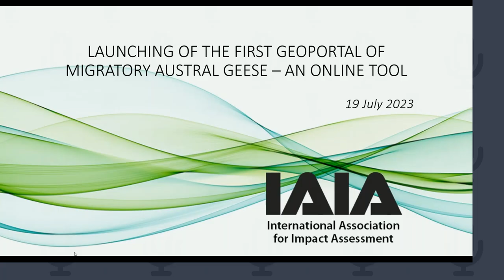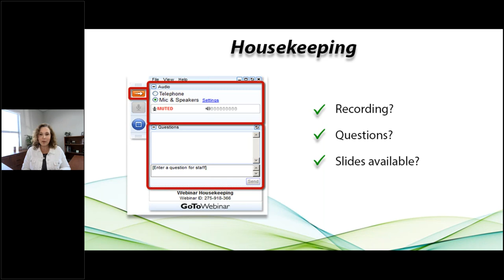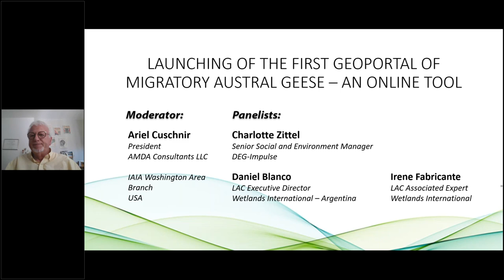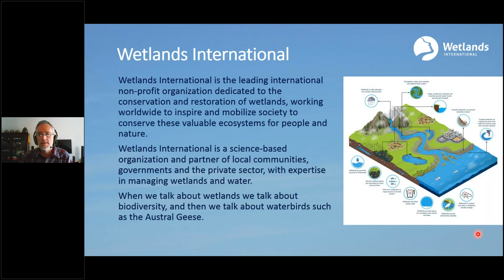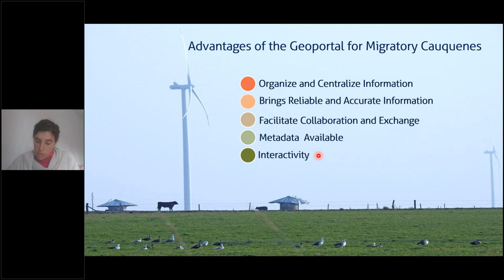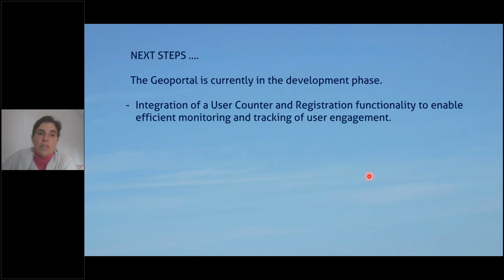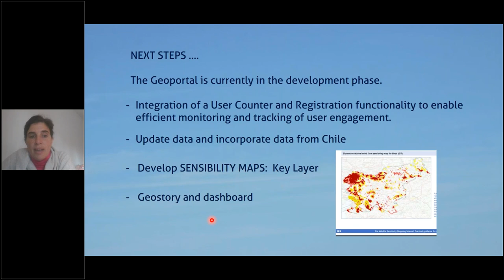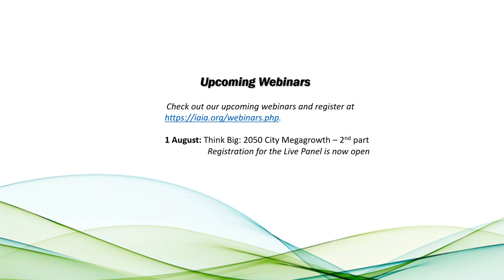Launching of the First Geoportal of Migratory Austral Geese – An Online Tool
This 90-minute recording presents the first Geoportal of migratory Austral Geese (Genera Chloephaga Sp)– an online tool to support the development of wind farm projects and Austral Geese conservation.

The objective of the project was to develop an interactive web tool open to the public, for consultation, and visualization of georeferenced databases and information on Austral Geese (Cauquenes) species, including an endangered species (Chloephaga Rubidicens). The species’ migratory paths share similar air space with wind farms being developed along Patagonia, Argentina, creating potential risk conditions for these birds. The information offered in the Geoportal aims to contribute to the knowledge of these species, and in adopting sustainable considerations in the design and location of wind farms. The Geoportal is of central importance since green energy production is in the government plans of both Chile and Argentina, countries that share the southern cone of Patagonia, the reproductive area of Cauquenes species.

The initial source of information for this Geoportal was the geographic database and documents developed for the Regional Study of Cauquenes of Argentina. A study funded by the German Bank DEG-Invest in 2019, and updated by AMDA Consultants LLC in 2023.

That information was subsequently updated by Wetlands International in collaboration with AMDA Consultants with the addition of new sources of information developed by Wetlands.

We hear from Ariel Cuschnir (President AMDA Consultants LLC), Charlotte Zittel (Senior Social and Environment Manager at DEG-Impulse), Daniel Blanco (LAC Executive Director Wetlands International – Argentina), and Irene Fabricante (Associated Expert Wetlands International), who present the project.

The final 20-30 minutes are dedicated to questions.

IAIA (International Association for Impact Assessment)
The leading global network on impact assessment

Impact assessment, simply defined, is the process of identifying the future consequences of a current or proposed action. IAIA is the leading global network on best practice in the use of impact assessment for informed decision making regarding policies, programs, plans and projects. Members of IAIA believe that impact assessment is a practical tool for helping meet today's needs without compromising the opportunities of future generations. Our members are our greatest asset.